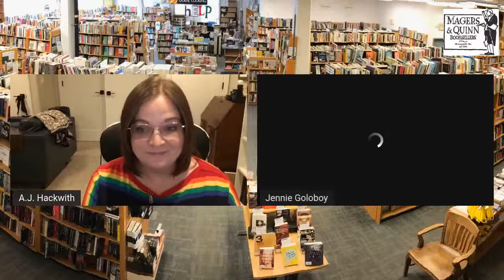Sci-Fi Panel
Sci-Fi Panel with Jennie Goloboy, A.J. Hackwith, John Appel, and Amber Bird